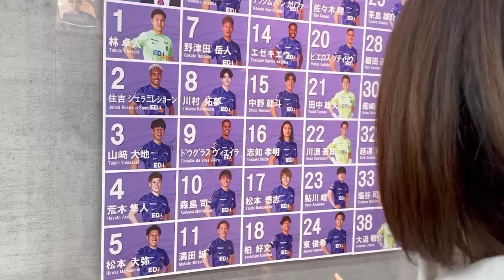【サッカー観戦vlog】サンフレッチェ広島vs.柏レイソルを観に行ったら盛り上がりすぎた！！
いつも応援してくださってありがとうございます！！これからも楽しい動画たくさん作れるように、勉強もSNSも頑張ります！！☺️

みさき

【自己紹介】
初めまして、みさきです！医学生したり、サンフレッチェ広島公式グッズプロデューサーをしています！

サッカーが好きで、eFootball強くなりたいです！
アドバイスとか、どしどしコメント下さい！

▷広島紹介など
私の日常を、私の考えていることと共に投稿しています！

▷医学生あるある・医療の情報など